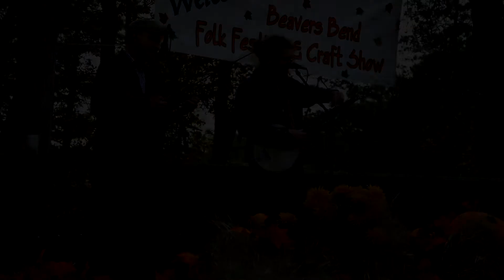Long Gone performed by Fork and Knife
Pete Howard: fiddle
Matt Cartier: banjo

Live at the Beavers Bend Folk Festival